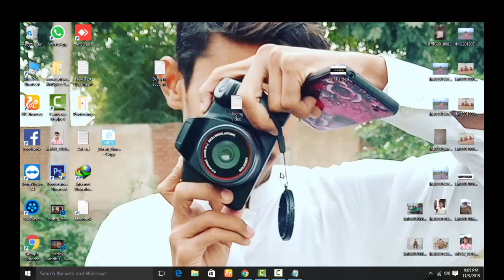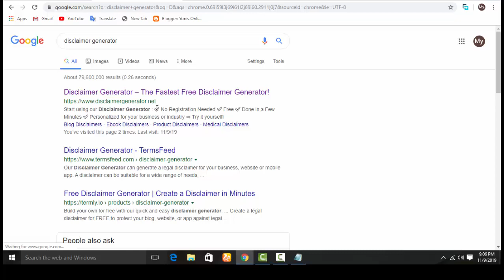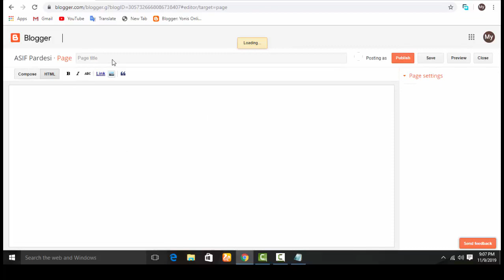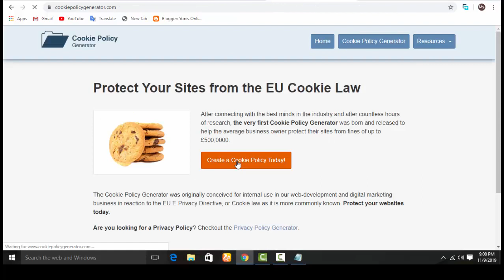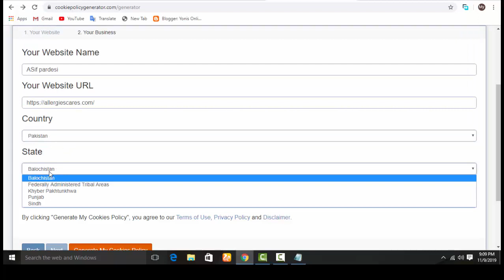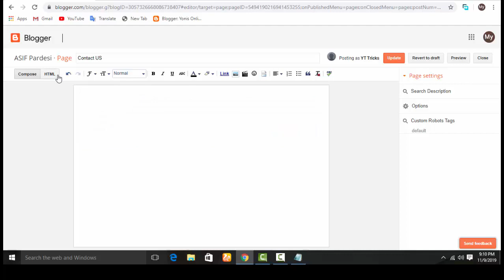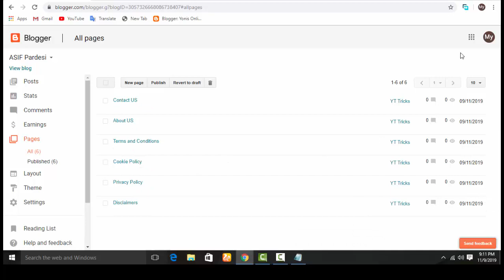Earn 200$ Daily / How to Make Money With Blogger 2019 | Part 3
About This video:
blogging